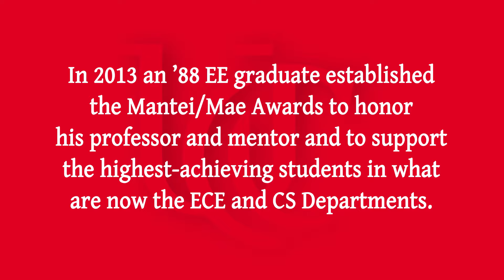Mantei/Mae Scholars: Helping Students Reach New Heights